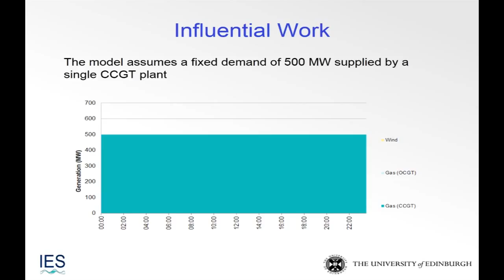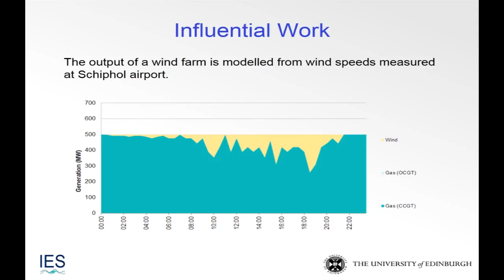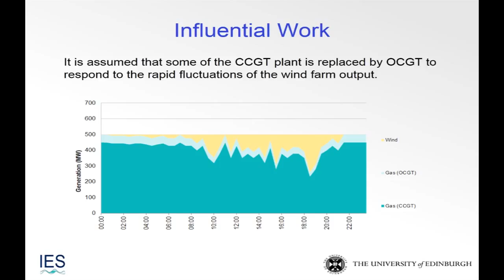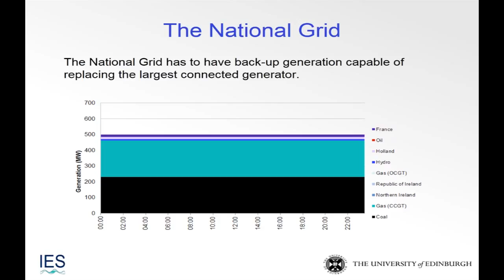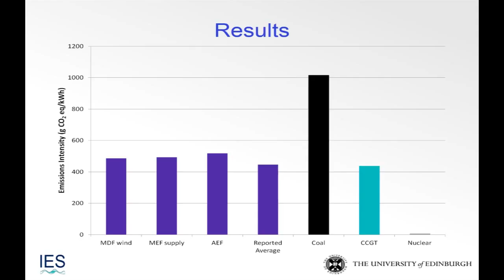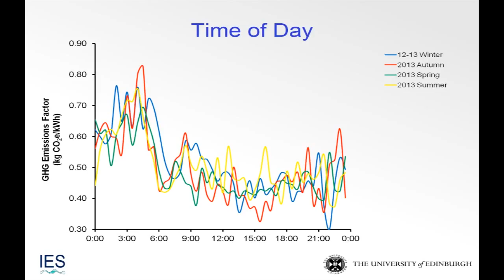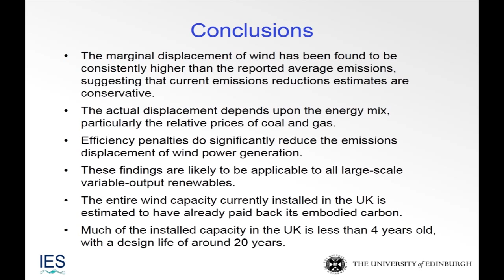Dr Camilla Thomson (Slides Only) - Institute for Energy Systems PhD Research Conference 2014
Speaker: Dr Camilla Thomson
Title: Greenhouse Gas Emissions Displacement of Wind Power in Great Britain
Held in the Institute for Energy Systems at the University of Edinburgh on the 18th December 2014

Abstract:
The greenhouse gas (GHG) emissions displacement of wind power generation is poorly understood, despite estimates being required to calculate carbon payback periods and net emissions reductions that are used to inform energy policy. In the UK, the emissions displacement is currently estimated to be the same as the average emissions intensity of power generation across the country; however, the variable output of wind power does not displace all other types of generation equally – instead only displacing generators operating on the margin. Some types of generation, such as nuclear, never operate on the margin, so supporters of wind power argue that the use of this average figure underestimates the GHG emissions reduction.
Conversely, opponents of wind power correctly identify that there are efficiency penalties associated with the increased cycling of thermal generators in response to fluctuations in the power output of wind farms. Some suggest that the resulting increase in emissions from such plant completely negates any reductions, and that wind power may actually increase GHG emissions from power generation.
The research presented here introduces a novel approach to identify the historical GHG emissions displacement of wind power, by examining the real marginal effects of fluctuating power outputs in Great Britain. This builds upon earlier work estimating the marginal emissions of demand-side fluctuations on the British grid, by specifically isolating the impact of fluctuations in wind power generation, and also including the impact of efficiency penalties associated with part-loading of thermal plants. As the analysis methodology concentrates on half-hourly marginal changes, it only demonstrates the short-term and systematic impacts of wind power on GHG emissions; however, an examination of the temporal trends in this marginal emissions displacement from 2009 to 2013 is also presented to identify any long-term impacts of infrastructure changes.
The results of this analysis show that the marginal GHG emissions displacement of wind power is higher than the average emissions of the whole network, but not as high as might be expected if the impacts of efficiency penalties are ignored. This suggests that existing estimates of carbon payback period and net emissions reductions for wind farms are conservative. Furthermore, this work demonstrates that the emissions displacement is highly susceptible to fluctuations in the relative prices of coal and gas and, therefore, to policy decisions regarding conventional generation